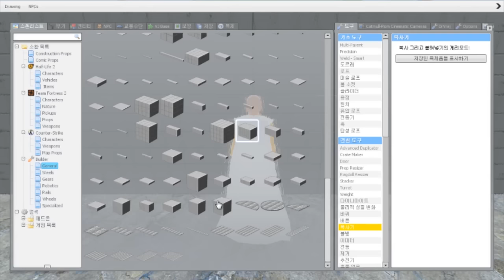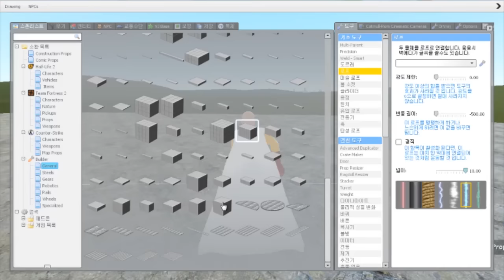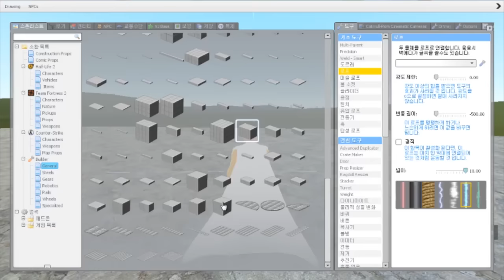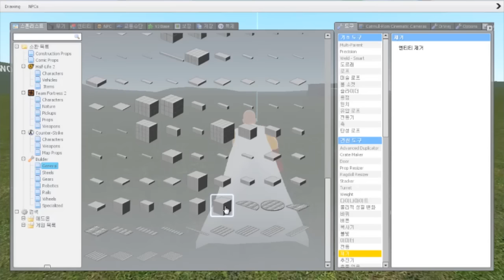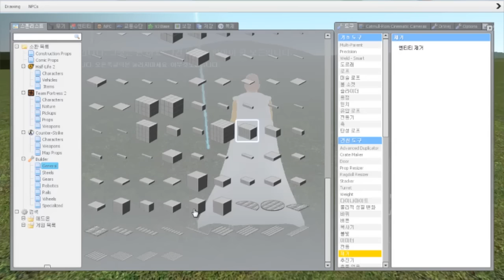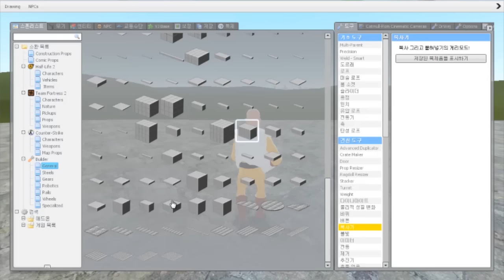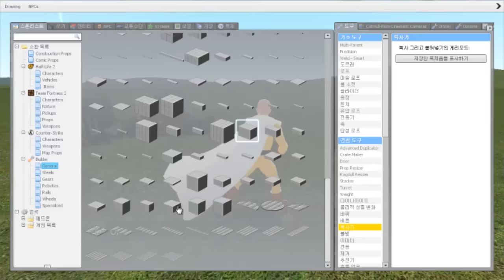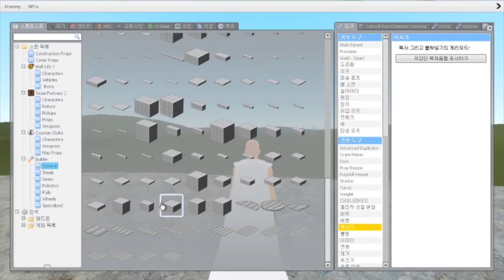게리모드 프롭 날리기로 NPC 맞추기! (Feat. 사이타마 PAC) [레알이다이]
사이타마 PAC로 프롭을 날려 NPC를 맞추는 도전영상입니다!
영상 후반 부분에 싱크가 조금 맞지 않으니 주의해주세요!